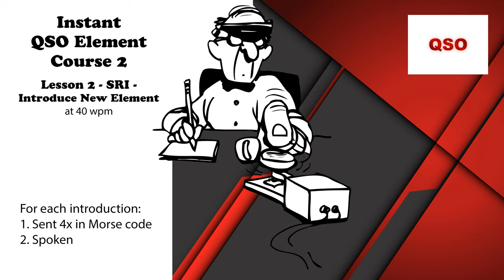Course 2 - Lesson 2 - SRI - Introduce New Element